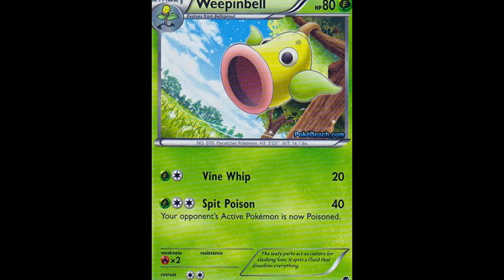random crap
I created this video with the YouTube Slideshow Creator i do not own these pictures.